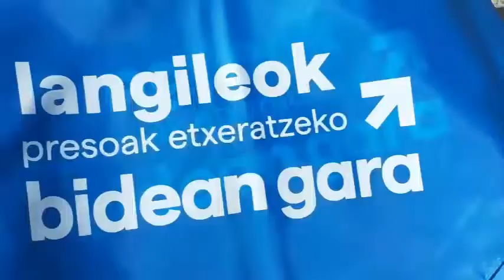ETXERA BIDEA GERTU lelopean, Gipuzkoako gehiengo sindikalak mobilizazioa iragarri du Donostian.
AUTONOMIA KALEA BETETZERA GOAZ!!

🗓 Abenduak 20
⏰ 12:00
📍 Easo Plazatik